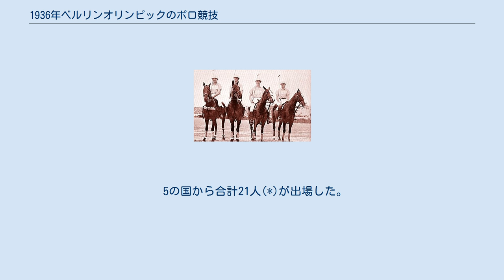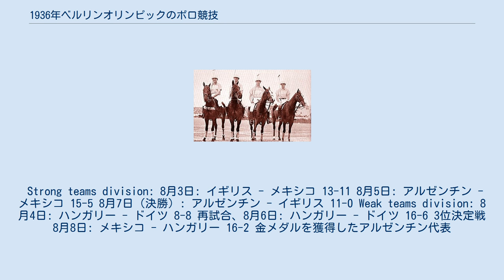1936年ベルリンオリンピックのポロ競技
1936年ベルリンオリンピックのポロ競技（1936ねんロサンゼルスオリンピックのポロきょうぎ）について述べる。
ポロは1928年と1932年のオリンピックでは行われなかったが、1936年ベルリンオリンピックで再び行われた。
これを最後にポロはオリンピックでは行われていない。
 注: International Olympic Committee medal databaseにはこれらの選手のみがメダリストとして示されている。
これらの選手は全員少なくとも1試合に出場した。
控え選手はメダリストとして記録されていない。
 各国8人が1つの代表としてエントリーすることができ、その全員に出場資格があった。
 5の国から合計21人(*)が出場した。
 (*) 注:少なくとも1試合に参加した人のみをカウントしている。
 数人控え選手がいたことがわかっている。
 IOCはアメリカとインドも招待していた。
 1936年夏のオリンピックのポロ競技 "strong teams"と"weak teams"の2つに分け、異なる方法で競技のスケジュールが組まれた。
 Strong teams division: 8月3日: イギリス - メキシコ 13-11 8月5日: アルゼンチン - メキシコ 15-5 8月7日（決勝）: アルゼンチン - イギリス 11-0 Weak teams division: 8月4日: ハンガリー - ドイツ 8-8 再試合、8月6日: ハンガリー - ドイツ 16-6 3位決定戦 8月8日: メキシコ - ハンガリー 16-2 金メダルを獲得したアルゼンチン代表